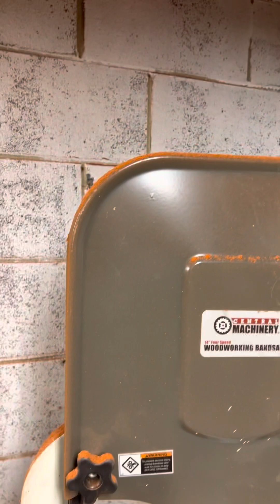Part one. Lung safety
The hazards of wood and metal dust